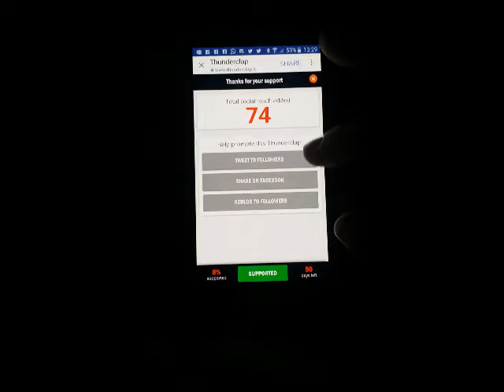National Pothole Thunderclap Facbook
Watch how to support National Pothole Thunderclap Facbook